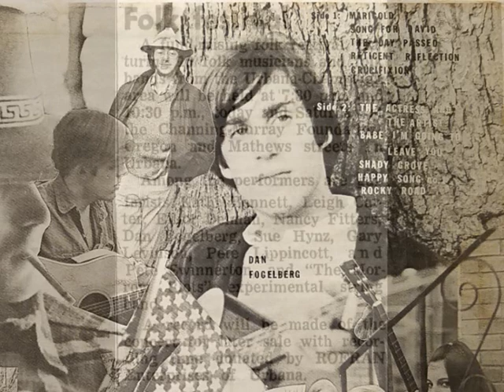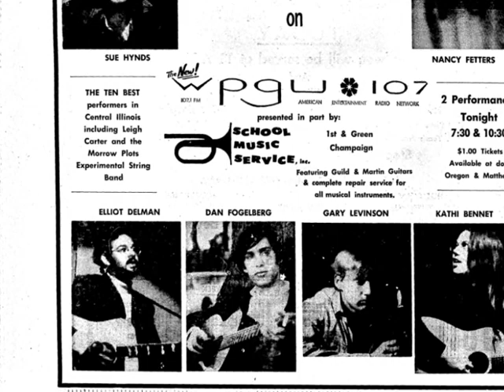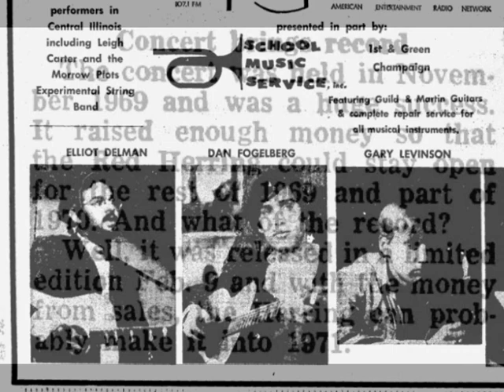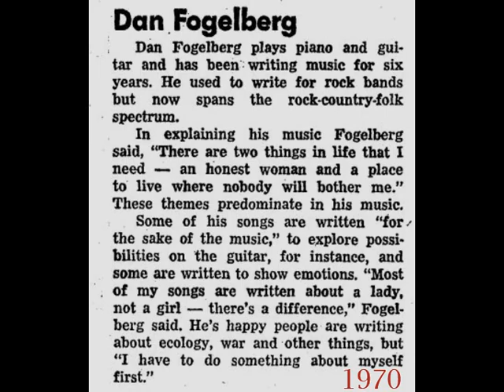Dan Fogelberg - The Actress and the Artist [Century, 1969 / 1970]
One of Dan Fogelberg's earliest solo recordings, "The Actress and the Artist."  Recorded in late 1969 at the Fall Folk Festival / benefit concert for the Red Herring Coffee House in Urbana, Illinois.   Recorded by Peter Berkow for RoFran Enterprises and released on Century Records in February 1970.  The concert was recorded live but some of the performers re-recorded their contributions in the studio afterwards.   For an even earlier recording of Dan with the Coachmen

Photo of Dan's return to the Red Herring in 2003 taken by Jean Fogelberg.